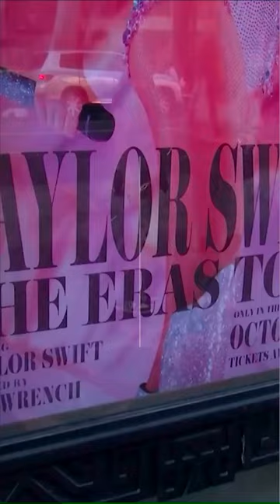Taylor Swift Concert Film Sweeps Box Office With Its Popularity In Theatres | taylorswift | N18S